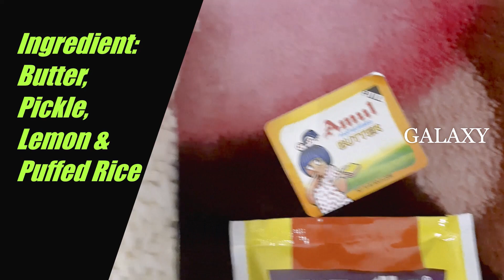Snacks for Hostlers, Must try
Ingredients:
Butter,
Pickle,
Lemon &
Puffed Rice